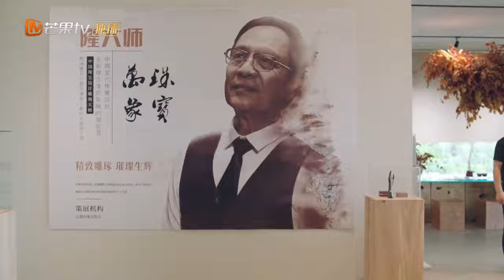【2023最新电视剧】请成为我的家人丨钞能力出现！总裁知道齐思乐想要看展 直接动用关系为女主买到一张票（郑湫泓/谢彬彬）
剧情简介：
该剧主要讲述了90后戏精男女从各自单身带娃到走进同一屋檐下的故事。齐思乐为了女儿萱萱脑瘤的手术费，需要拿下茂林策划案订单，苦缠茂林老板宋皓宇。而宋皓宇也在带儿子辰辰挑选生日礼物时，发现齐思乐身上有一枚和辰辰一样的胸针。宋皓宇通过胸针的线索，逐渐确认了萱萱和辰辰的关系。为了能让两个孩子有圆满的家庭，宋皓宇向齐思乐提出求婚，两人自此走入前途未卜的婚姻